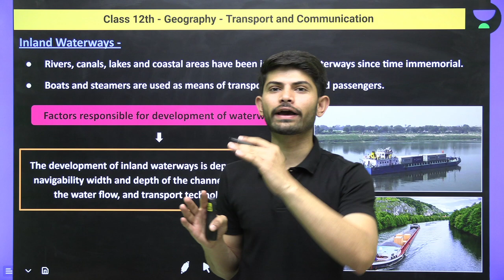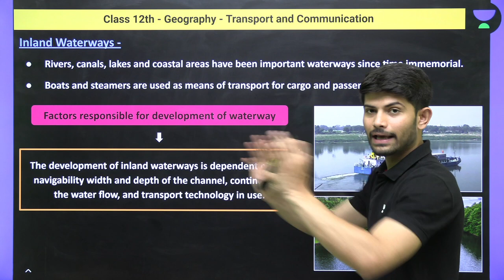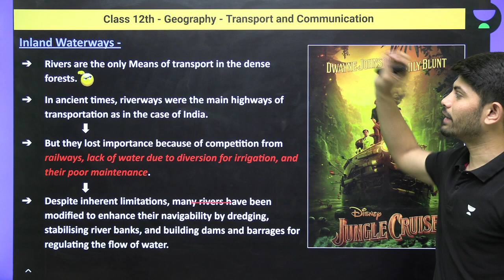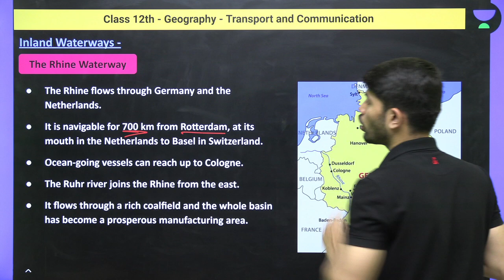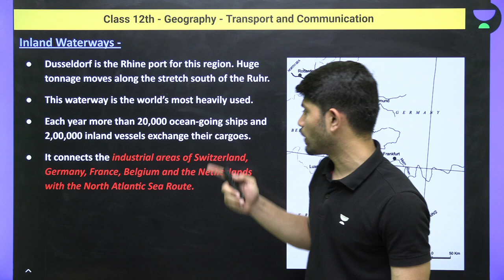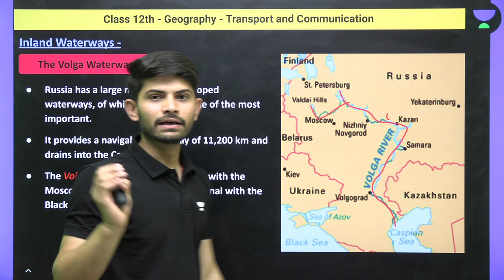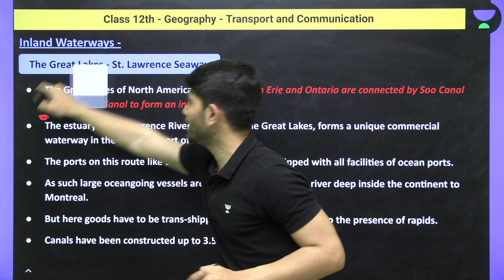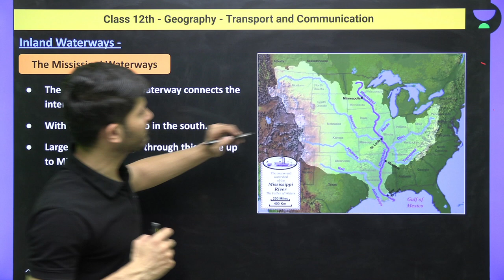Class 12th | Geography | Transport and Communication | Inland Waterways | Digraj Sir | Social School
Digraj Singh Rajput Sir will be discussing Class 12th | Geography | Transport and Communication | Inland Waterways.
Digraj Sir will also help you to understand the topics in the easiest way, resulting in fast-forwarding your preparation for the CBSE Term 2 Exam.

You can enroll in Unacademy Subscription and get the following benefits:
1. Learn from your favorite teacher
2. Dedicated DOUBT sessions
3. One Subscription, Unlimited Access to Live Online Classes and Videos
4. Real-time interaction with best-in-class teachers
5. You can ask doubts in live online classes
6. Limited students in each Class
7. Download the videos & watch them offline